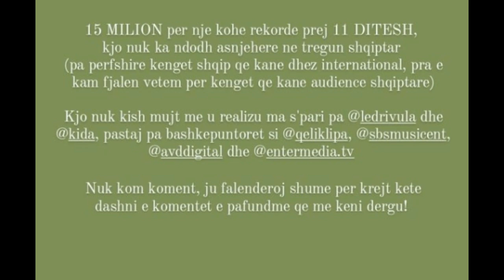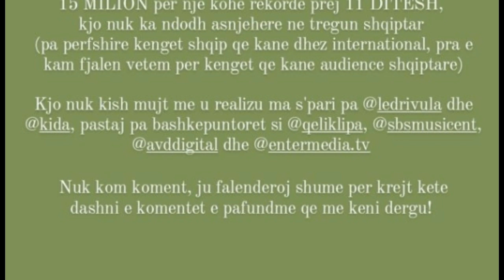Butrinti ka disa fjale per Ledrin dhe Kiden 😲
1 komb 1 gjak